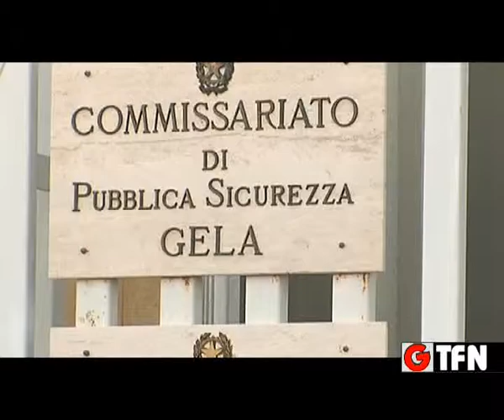CONFISCA BENI AL"GRUPPO ALFERI"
CONFISCATI DALLA POLIZIA I BENI GIA' SEQUESTRATI AL "GRUPPO ALFERI" DI GELA